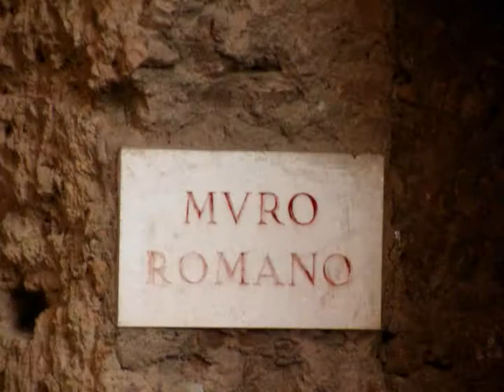The B-Ps Visit Castel Sant'Angelo (expanded edition)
You have to wade through a few B-P shots before seeing the Castel but it is there.  We were in Rome during Carnival so the festive atmosphere and costumed kids at the end are related to that.  Watch in "HQ."